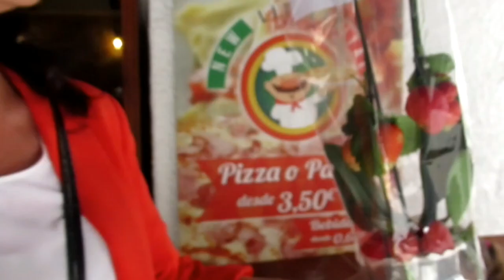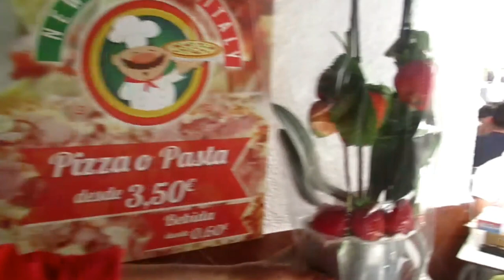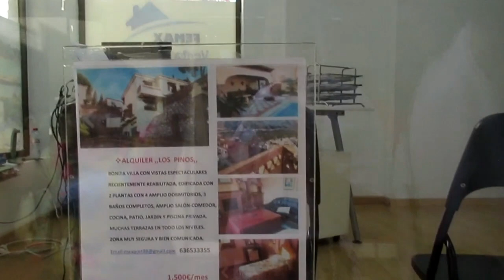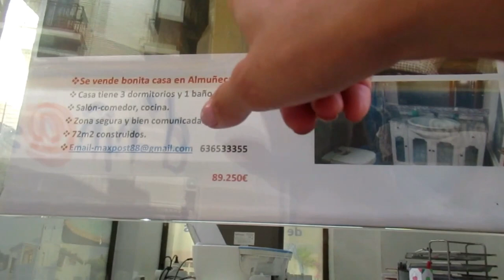ИСПАНИЯ На дне рождения. Гуляем. Гостинцы от подруг.